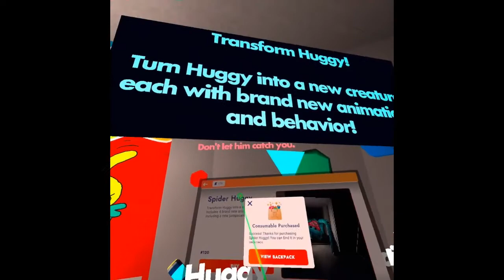POPPY PLAYTIME VR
am i ok?